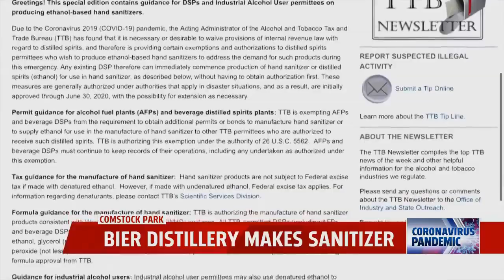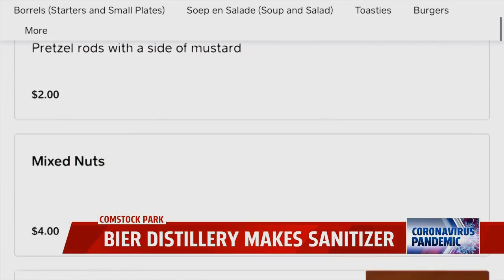Distillery making hand sanitizer and providing it free